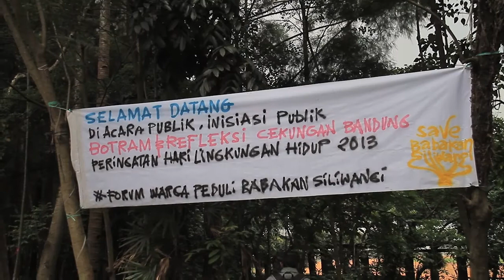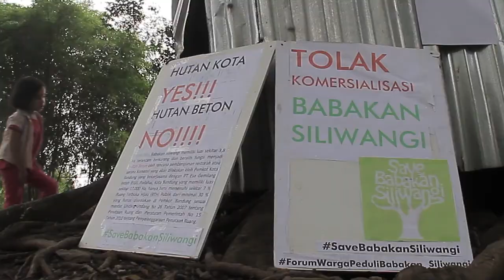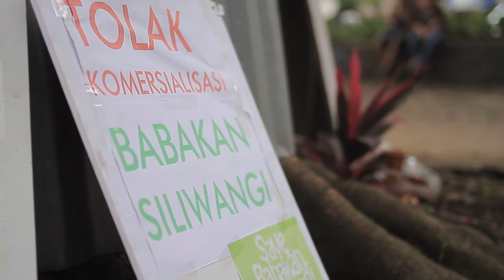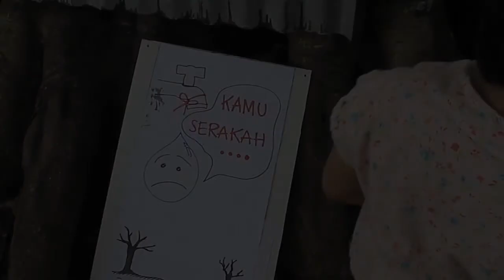Sorgemagz.com - (Aksi Warga) Botram & Refleksi Cekungan Bandung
Bandung (Rabu, 5 Juni 2013) - Aksi warga Bandung yang tergabung di Forum Warga Peduli Babakan Siliwangi, mengadakan Aksi Botram & Refleksi Cekungan Bandung dalam rangka Peringatan Hari Lingkungan Se-dunia yang jatuh pada tanggal 5 Juli. Acara diisi dengan Pameran, Refleksi, menelusuri hutan Babakan Siliwangi, serta gelar seni budaya.